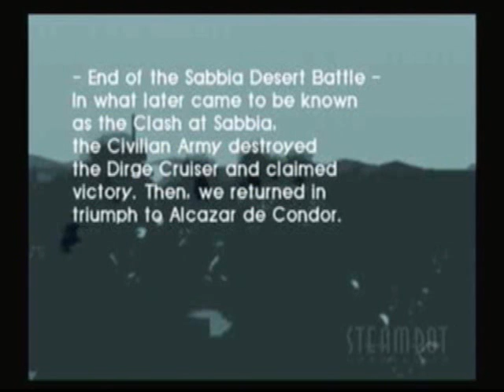Steambot Chronicles part 69 Symphony of Victory and Dirge of Defeat